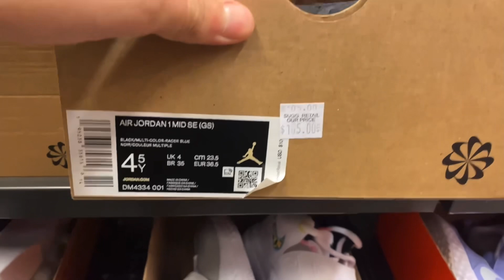Shopping en Las Americas 🔥 Sneakers en Nike Outlet y Foot Locker ! 😱 Air Jordan , Dunks y Joyitas